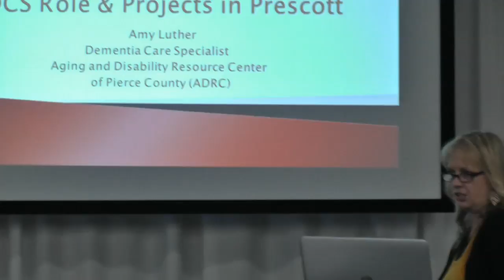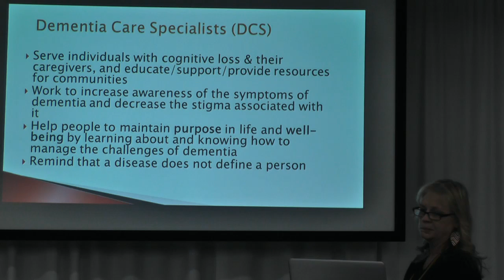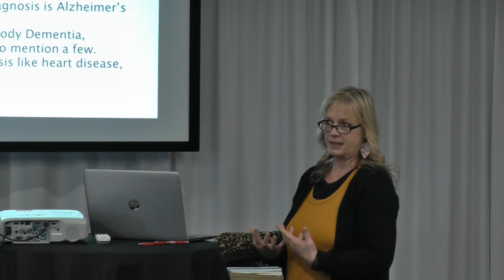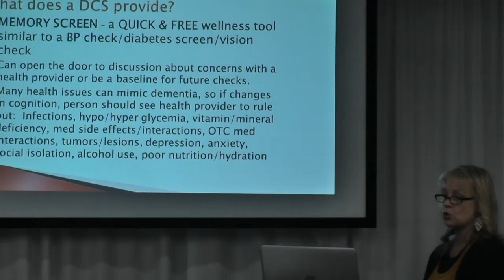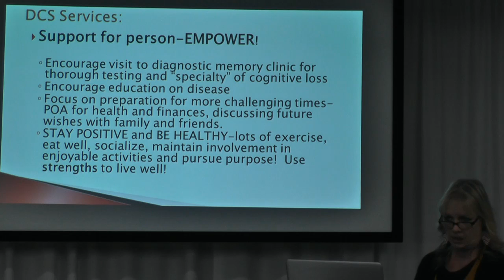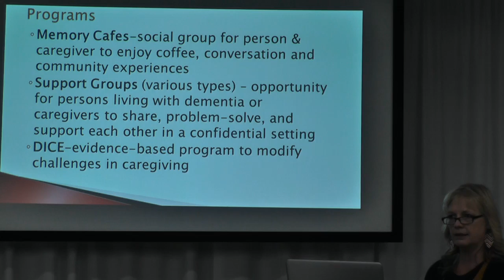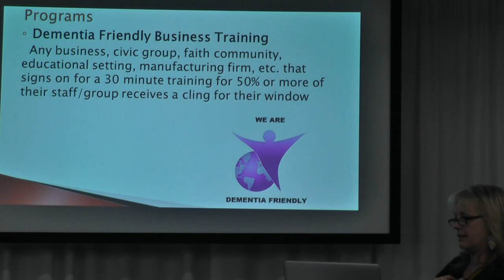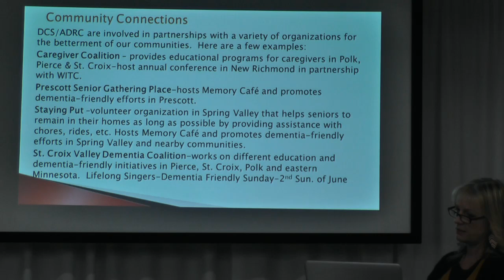Amy Luther at the Kiwanis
Amy Luther is our Pierce County Dementia Specialist. Here, she presents the efforts to make Prescott a more accommodating city to dementia patients.